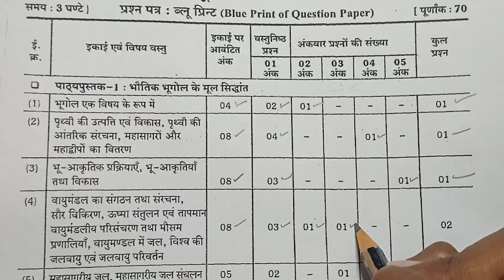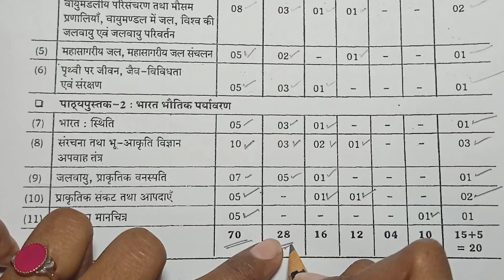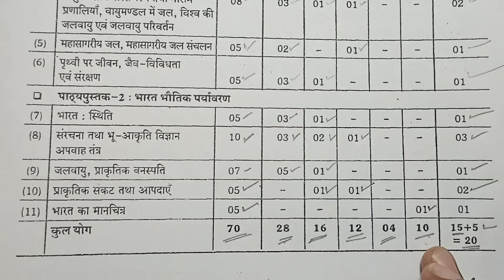class 11th bhugol blue print 2025 mp board / blueprint 2025 geography 11th class / भूगोल ब्लूप्रिंट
आज के इस वीडियो में मैंने आपको कक्षा 11 भूगोल class 11 bhugol blueprint 2025 mp board या blueprint class 11 geography  mp board 2025 को अच्छे से समझाने का प्रयास किया है आशा करता हूं कि भूगोल blue print class 11th 2025  mpboard  अच्छे से समझ आ गया होगा
धन्यवाद

NCERT कोचिंग की तरफ से एक छोटी सी पहल की जा रही है ताकि आप परीक्षा की अच्छी तैयारी कर सके और परीक्षा में सफलता  प्राप्त कर सके प्लीज दोस्तों इस लिंक को अपने सभी दोस्तों के साथ शेयर कीजिए

your questions -

blueprint class 11 bhugol 2025

blueprint 2025 class 11

blueprint 2025 class 11 mp board

ब्लू प्रिंट कक्षा 11वी भूगोल 2025